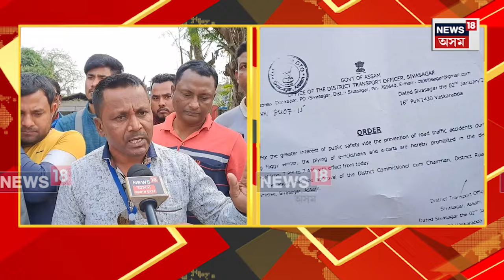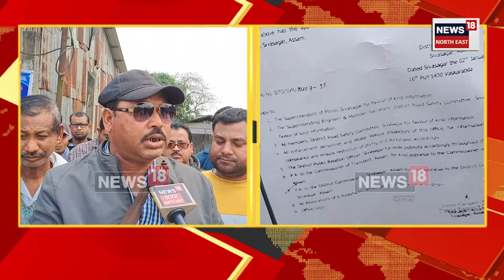E Rickshaw Drivers Protest Sivasagar : জিলা পৰিবহণ বিষয়া কাৰ্যালয়ৰ বিৰুদ্ধে সৰৱ ই-ৰিক্সা চালক|N18V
E Rickshaw Drivers Protest Sivasagar  | জিলা পৰিবহণ বিষয়া কাৰ্যালয়ৰ বিৰুদ্ধে সৰৱ হৈ পৰিছে শিৱসাগৰৰ ই-ৰিক্সা চালক সকল। সন্ধিয়া ৭ বজালৈকেহে শিৱসাগৰ চহৰত ই-ৰিক্সা চলাব পাৰিব বুলি জাৰি কৰি থোৱা নিৰ্দেশনাৰ বিৰুদ্ধে প্ৰতিবাদ সাব্যস্ত কৰিছে ই-ৰিক্সা চালক সকলে।